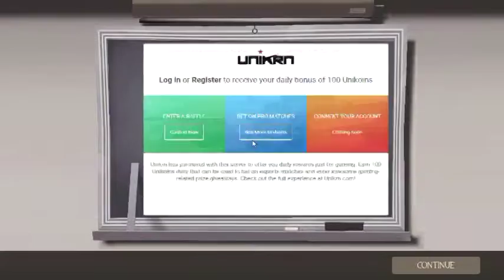TF2 CTF Featuring Kyragamer4